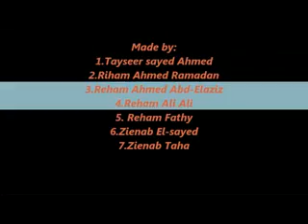OSCE: History of present illness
This video was prepared by a group of medical students during their training in Instiutute of Psychiatry Ain Shams University. The video showed how to take history of present illness. Thank You for students.